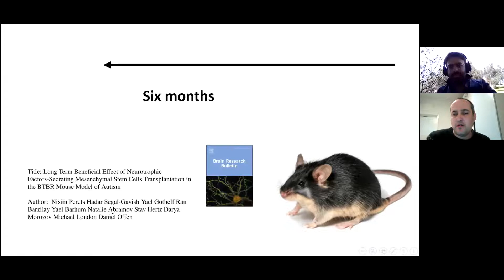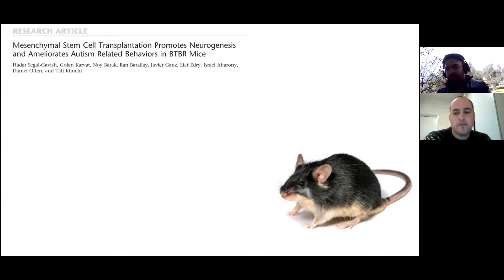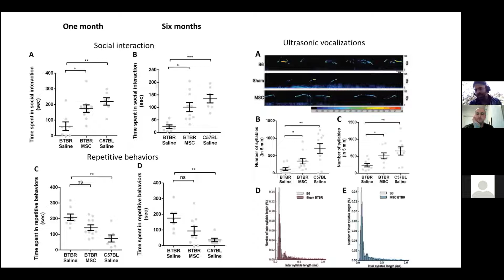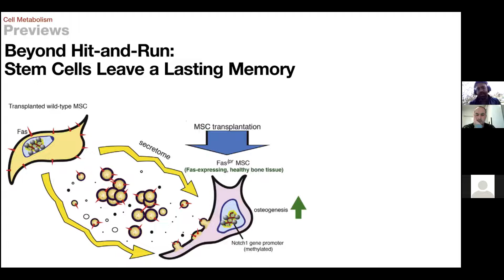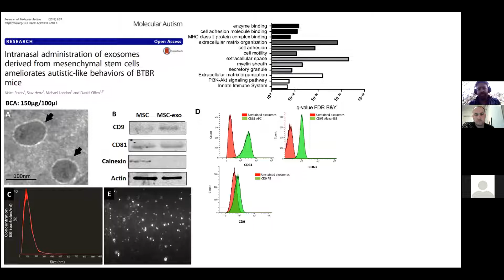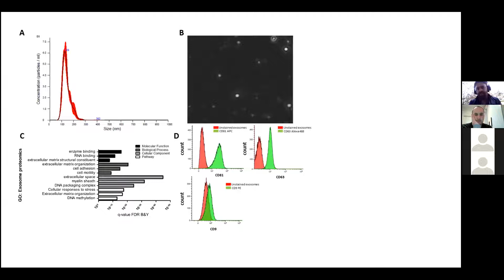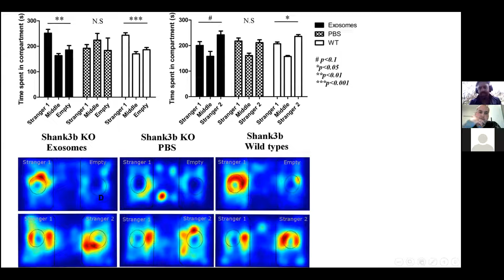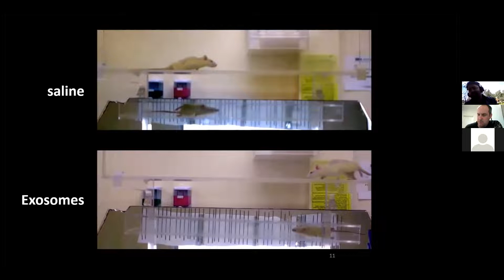דר ניסים פרץ - מה הם אקסוזומים כיצד מטפלים באוטיזם עם אקסוזומים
ד"ר ניסים פרץ - מהמחקר של פרופסור דני אופן (היום בבעלות חברת stem cell medicine) עלה לשידור אצלנו בקבוצת הפייסבוק כדי לעזור לנו להבין מה הם האקסוזומים וכיצד הגיעו למסקנה שהם יכולים לעזור באוטיזם.
השידור היה מאוד מקוטע לצערי אבל הצלחתי לקבל הרבה מידע מעניין.
כתבו לי בהערות אם יש צורך בהבהרות על מה שנאמר.